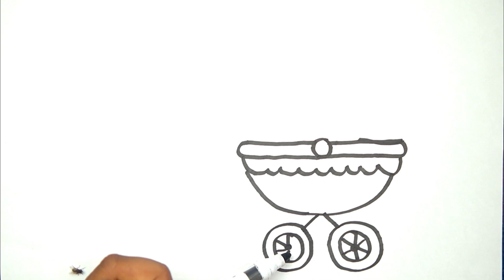Baby Stroller and Mother Drawing, Painting & Coloring For Kids and Toddlers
Transcript